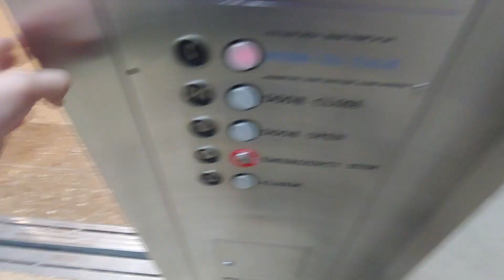PHONE FAIL! I Accidently Pressed The Emergency Phone While Attempting To Film An Elevator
So Let Me Start By Saying While This Was Uploaded On April Fools Day, This Was Not A Joke And Did Actually Happen, And I Have To Complement Schindler In The 1990s For Making This Stupid Panel Design, As The Emergency Phone Is Right Above The Door Close Button. Which Lead To Me Accidently Pressing The Phone Button. Pardon My Language After Hitting It. Anyways, it's even better with the fact that this elevator had a security camera in it, and this is located at a Simon owned Mall. just fantastic. Now I would recommend if this happens to you, to not do what I did after, what I would recommend doing is just stay on and tell them on the call that it was an accident, however I knew if I did that I would most likely get yelled at for filming, so I just ended up running, and I just told a nearby security guard what happened and he told me it was no big deal. It all ended off on a good note, but still Schindler did not make a good decision with that panel design.

Camera Used: LG G7 ThinQ